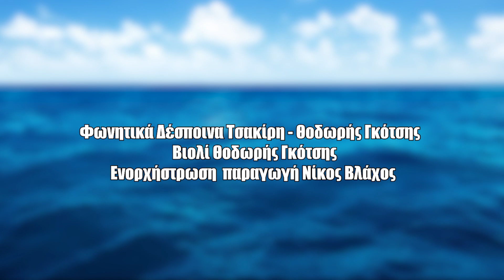Διαπόντια σμαράγδια.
Στίχος  Γιώργος Κοσκινάς,  μουσική  Γιάννης Βλάχος,  Φωνητικά  Δέσποινα Τσακίρη  - Θοδωρής Γκότσης, Ενορχήστρωση  παραγωγή  Νίκος Βλάχος..